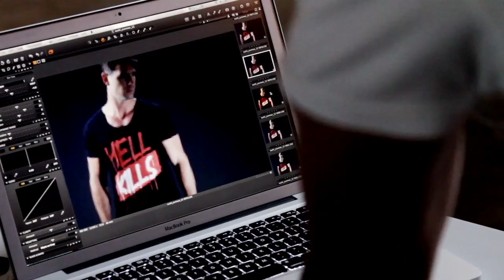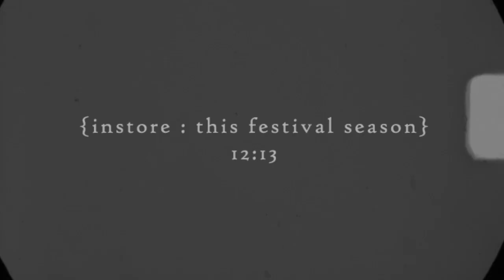Sushi Radio x The Stafford Brothers present DEAD ROMANCE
The only T-shirt's you need for the Spring/Summer 2013 Festival Season designed by The Stafford Brothers and Sushi Radio.